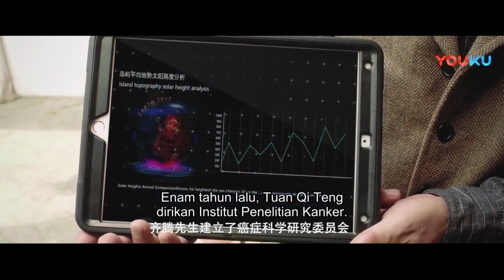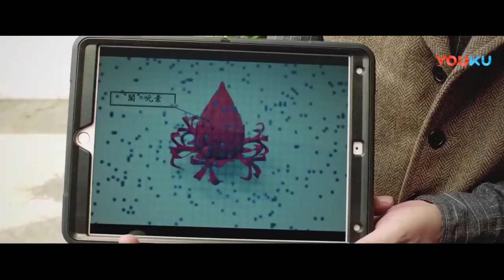MEREKA DATANG DAN MENGGANGGU RUMAHNYA‼️|| ALUR CERITA FILM SNAKE 2021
Assalamualaikum,wr,wb

Hallo sanak segalo apa kabarnya, " INGAT SELALU PESAN INI !! KUNCI KESEHATAN IYALAH JANGAN SAKIT "

Jumpa lagi bersama kito, nah di vidio kali ini kito akan menceritakan alur cerita film dari SNAKE, Film yang di rilis di channel youtubenta YOU KO menceritakan, sekelompok manusia datang ke sebuah pulau misterius yang dimana masih menyimpan makhluk makhluk hidup prasejarah didalamnya, tujuan mereka datang iyalah mencari sebuah tanaman yang mempunyai ribuah khasiat, salah satunya yaitu mampu menyembuhkan kanker, Namun kedatangan mereka ini mengusik tempatnya si penunggu pulau misterius ini yaitu, ULar raksasa prasejrah, Dia sangat marah dengan para manusia yang datang karena mereka sudah mengganggu tempatnya dan memecahkan telur telurnya, akibatnya mereka semua di buru dan menjadi santapan si ular raksasa.

Untuk menonton film fullnya silakan kunjungi channel You Ko